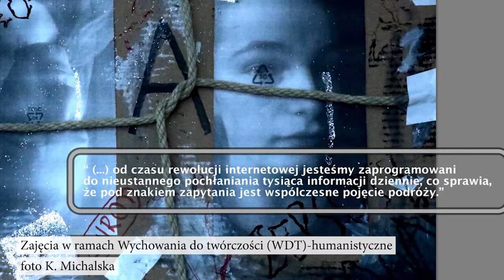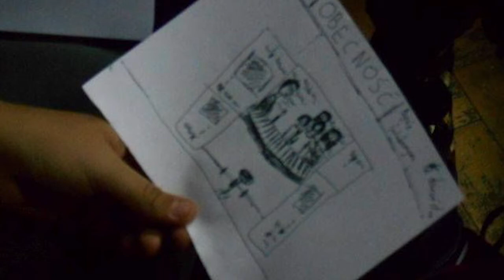​"​​Przepis na edukację kulturalną 1", Aleksandra Drzazga z Klas Aktywności Twórczej​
​Film jest częścią publikacji Centrum Edukacji Obywatelskiej "Kulthurra! Zajęcia artystyczne ​w szkole".

Aleksandra Drzazga wraz z Katarzyną Michalską prowadziła przez wiele lat Klasy Aktywności Twórczej w Gimnazjum nr 1 w Bytomiu. To jeden z najbardziej rozpoznawalnych i docenianych projektów edukacji kulturalnej w naszym kraju. W rozmowie z Mają Dobiasz​-Krysiak dzieli się doświadczeniami z pracy​ z uczniami i lokalnymi partnerami – Bytomskim Centrum Kultury i Teatrem Rozbark i opowiada o charakterystycznym dla KAT przedmiocie Wychowanie do Twórczości i KAT Projekcie przygotowanym na koniec roku samodzielnie przez uczniów.​

​Program „Kulthurra! Zajęcia artystyczne w szkole” dofinansowano ze środków Ministra Kultury i Dziedzictwa Narodowego.

/ss